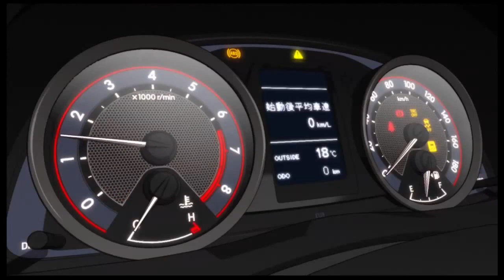Toyota Auris Gundam - 01 [Pub JP]